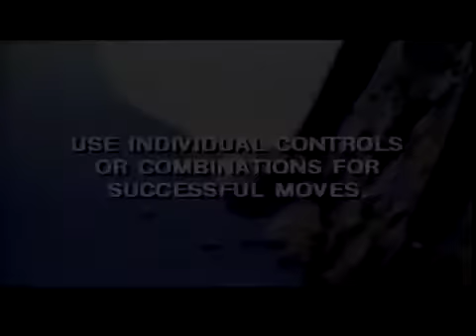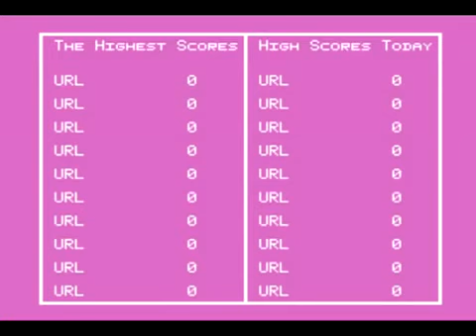Cliff Hanger 1983 Arcade Game (Intro)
This Is The Intro Or Attract Screen As Some Ppl Say
Cliff Hanger was a laserdisc video game released by Stern Electronics in 1983. It used animation from the anime series Lupin
III, mostly from The Castle of Cagliostro and a couple of scenes from Mystery of Mamo. Like many laserdisc games, it's a
reactive type game which required the player to press a button or move the joystick in a particular direction when prompted by
the game to progress the storyline.
The game's plot does not come from either of the films, and instead involves "Cliff" (who is based on Arsène Lupin III)
rescuing Clarissa (Lady Clarisse d'Cagliostro, the bride from Castle of Cagliostro) from the evil Count Draco (in some
materials called "Dreyco", and in the instruction manual "Dragoe"), who wants to marry her.
The original version of Cliff Hanger had an animated sequence of Cliff being hanged at the gallows immediately following the
"miss" animation sequence. The sequence was taken from the opening sequence of Mystery of Mamo (where Lupin was supposedly
hanged in Transylvania), plus a later scene in the same film. According to the instruction manual, a setting on the game
cabinet's logic board would allow the individual owners/operators the option of not playing the sequence if they so chose.
Cliff Hanger remains a highly sought-after cabinet by collectors to this day. Because it was released as the novelty of
laserdisc games waned, many cabinets were destroyed or converted over time.

Sorry about the quality It's not the greatest.
Hope you enjoy this as much as i did wish i could get an original arcade machine and play it once again like i did back in my